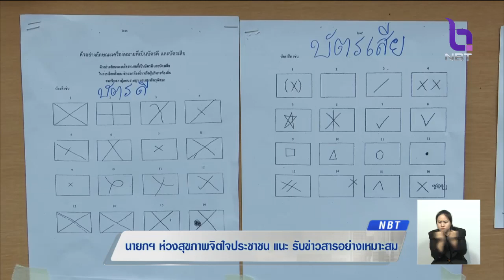ห่วงประชาชนตามข่าวการเมือง นายกฯแนะแบ่งเวลารับข่าวสาร ลดเครียดวิตกกังวล เคารพความเห็นแตกต่าง